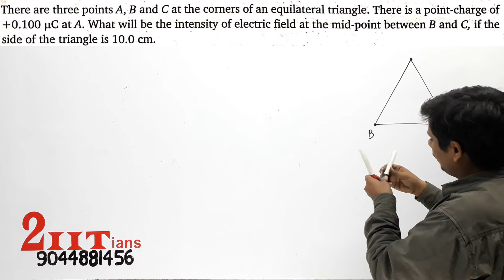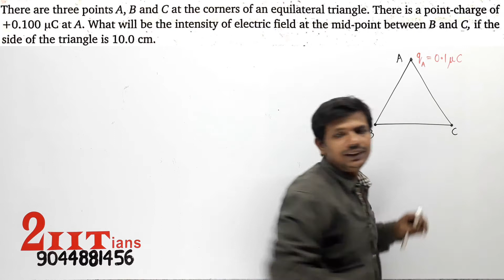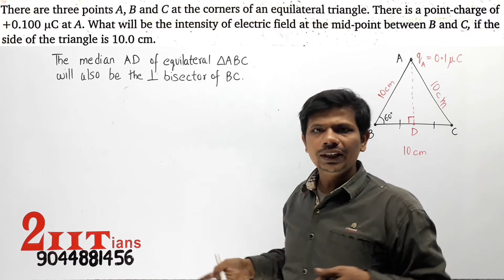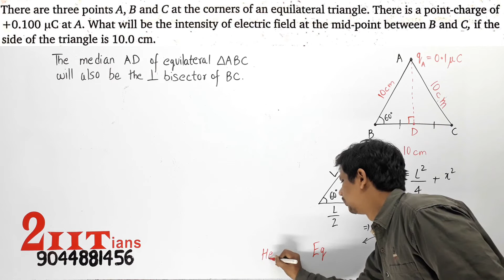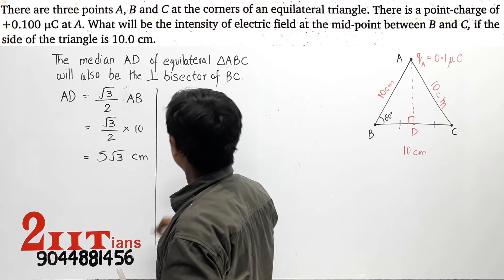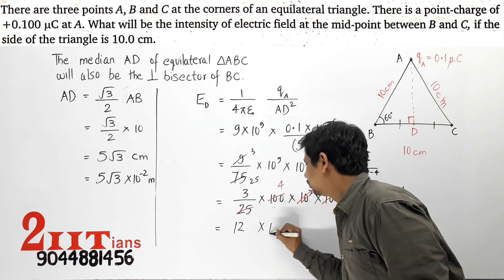Electric Charges & Fields Q25 Class 12 Nootan Physics Numericals | There are three points of A, B,C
There are three points of A, B and C at the corners of an equilateral triangle. There is a point-charge of +0.100 uC at A.What will be the the intensity of electric field at the mid-point between B and C, if the side of the triangle is 10.0 cm.